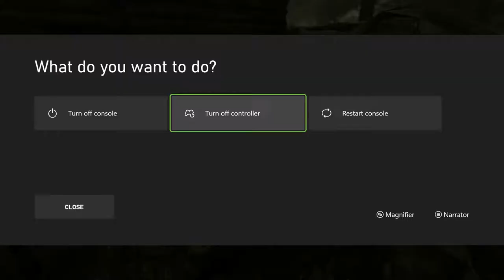Gears Of War 3 Part 18